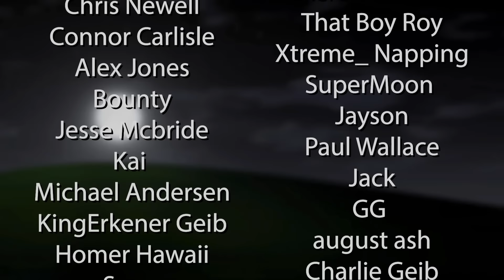ASMR Alien Dentist “Fixes” Your Teeth (up close dental exam roleplay)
The human physique is WEAK. Let's improve it! Don't worry, you can thank me later ;)

Did a little 'speriment and tested recording some sounds in post with my binaural mic, so it really sounds like the sounds are in your head; I think it came out okay! Lmk what you think :)

TIME STAMPS
00:00- Welcome to my clinic!
4:00- Teeth inspection
07:35- Xrays
12:30- Brushing your teeth
14:10- Scaling your teeth
20:45- Liquifying/sculpting your teeth
24:15- Admiring your new teeth

All other links: ⁠ (please copy/paste link if not working!)